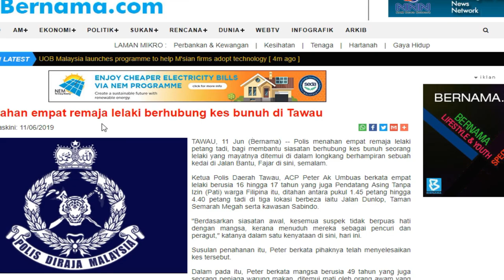4 Remaja PTI Suspek Kes Bunuh di Tahan Polis Tawau kurang 48 Jam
kes bunuh melibatkan 4 remaja warga asing di belakang premis 1 Homeware, Jalan Bantu, Fajar Tawau diselesaikan oleh PDRM IPD Tawau kurang 48 jam.

Sumber Berita : BERNAMA, Harian Metro. Sabah kini, Borneo Post, PDRM Tawau.

1. King Qi Store (all sorts of item)

2. Home & Living

3. Health

4. Beauty

5. Stationery

6. Food & Beverage